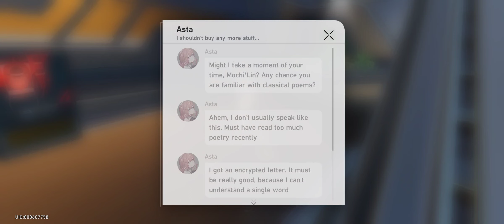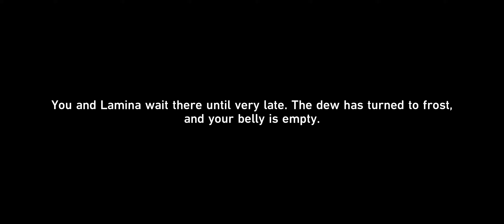fuk that guy on Herta SS H:SR #63